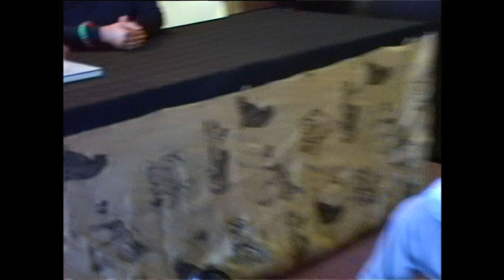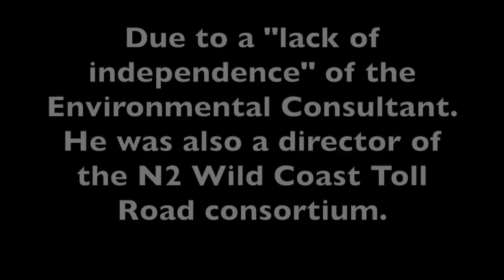From the Amadiba Archives: Pondoland Revisited (July 2004)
More history on the Amadiba mining conflict for Minister Gwede Mantashe to ponder.
Herewith the context.
In December 2003 SANRAL received the environmental go-ahead for the N2 Wild Coast Toll Road from the Director General of the Department of Environmental Affairs and Tourism, Dr Crispian Olver. However the newly appointed Minister of Environment, Marthinus van Schalkwyk, was handed a hot potato by his predecessor Mohamed Valli Moosa, when over 200 objections implored him to set that decision aside.
The Ministerial Review process commenced.
SANRAL CEO Nazir Alli tried to cool things down by meeting with Bishop Geoff Davies, in an attempt to persuade him to withdraw his objections. The "Green Bishop" and his wife Kate Davies had together with Queen Lombikiso Sigcau of the AmaMpondo led the opposition to the hugely impactful scheme. Alli failed. Attorney Cormac Cullinan can explain why. The potato got hotter still.
Next, as this film records, Mr Alli and his Minister of Transport Jeff Radebe, joined a high level inter-ministerial delegation led by Minister van Schalkwyk, to meet the Mpondo Royal Family to garner their moral authority for National and Provincial government plans for the region. The Queen was gracious. She was however more concerned with the more immediate problem of the exclusion of stakeholders that she had invited to the meeting. This films illustrates.
Front of mind for journalists was the connection between the new road and the Xolobeni Mineral Sands project, and whether National Government had done a secret deal with the Australian mining venture capitalist Mark Caruso to route the new N2 road for the convenience and profitability of the Xolobeni mining venture.

Perhaps the members of the delegation (which included the deputy minister of Minerals at the time Lulama Xingwana) were in the dark about that. Based on information I have since received from confidential sources, it is highly probable that the Director General of the Department of Minerals and Energy at the time, Advocate Sandile Nogcina, had made such a deal. In fact the Department of Trade and Industries had already granted Caruso a loan of R18 million from the South African Export Development Fund (a fund jointly administered with ABSA bank to attract foreign investment) to register MRC Ltd on the Australian Securities Exchange and float a prospectus to raise venture capital.

I think that we can safely assume that Minister van Schalkwyk - who had only been appointed as Minister of Environmental Affiars and Tourism by President Mbeki three months earlier - was not part of any inner circle that was conspiring to force the Xolobeni mining scheme through.

Van Schalkwyk hoped the hot potato would be cooled by appointing a team of three specialists in environmental law to evaluate all objections and make a recommendation.

Suffice to say the potato only got hotter still in the months and years that followed when fatal flaws were found in the EIA, most notably a clear conflict of interest arising from the fact that the EIA practitioner was found to also be a director of one of the consortium members (Stewart Scott). The Record of Decision was set aside, and with it Dr Olver's gamble to use the N2 Environmental Authorisation to shut the door on mining. He feels sore about the perverse effect that strident environmental activists sometimes have by attacking government officials who are working inside the belly of the beast to try to advance an environmental conservation agenda.

SANRAL were allowed to resubmit a fresh EIA from an independent EIA consultancy.

The redone EIA was approved by the new DG, and the Minister (Edna Molewa) rejected our objections. Her decision was was challenged and is now the subject of Judicial Review. A judgement is expected in February 2019.

One would have thought that 14 years was enough history for Government to learn from.